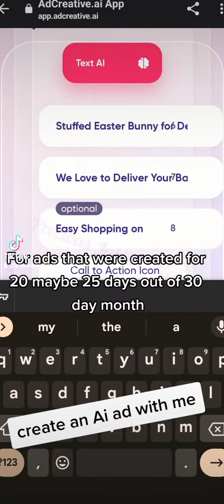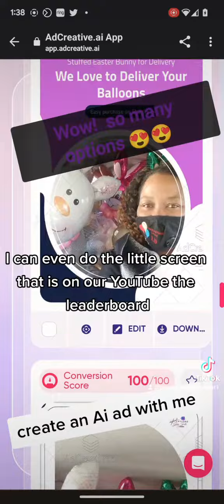How comfortable are you with Ai technology? screen share to create multiple ads for our story.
How comfortable are you with Ai technology? in this video I screen share to show how quickly we were able to create multiple ads for our story.